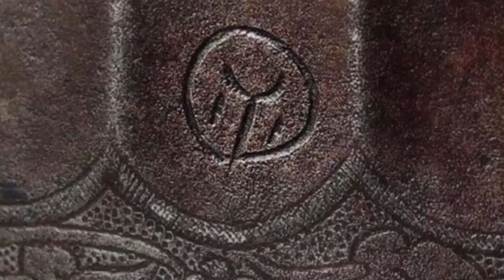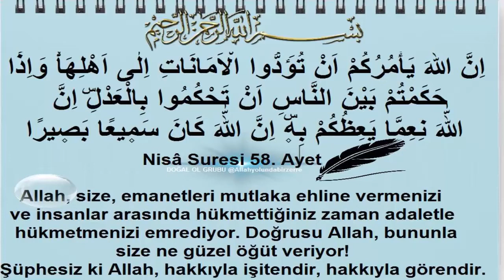Hz. OSMAN VE KILICINDAKİ ''KAYI BOYU'' İlk MÜSLÜMAN TÜRKLER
Hz. Osman'ın Topkapı sarayında kutsal emanetler bölümünde bulunan kılıcında kayı boyu simgesi görmek aslında çok beklediğimiz bir şey değil. Fakat Ak Hun devletinde koparak Anadolu topraklarına ve oradan da Arabistan topraklarına giren boz ok kolunun kayı boyu na mensup bir kısın Türkler  hem saha be oldular hem Müslüman olan ilk Türkler oldular bu muhteşem hikayeyi mutlaka izlemelisiniz şimdiden iyi seyirler...

Merhaba kanalıma hoşgeldin kanalda tarih öbcesi çağlardan günümüze güzel sanatlar dan mimariye geçmiş medeniyetlerin yaşam , sanat ve bilimsel çalışmalarına  ilğinç hikayelerine veya günümüzde veya geçmişte yaşanmış açıklanamayan ufo ve benzeri açıklanmayan veya gizlenen olaylara yakından bakacağız.